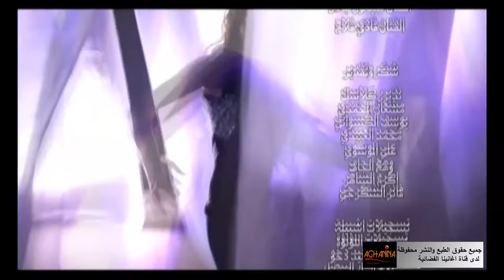حبيب اني - عدنان الشامي / Habib Any - Adnan Al'Shame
* حبيب أني *
كلمات : قصي عيسى
الحان : محمد جمال
توزيع : رائد الهندي
إخراج : بشار الشكرجي